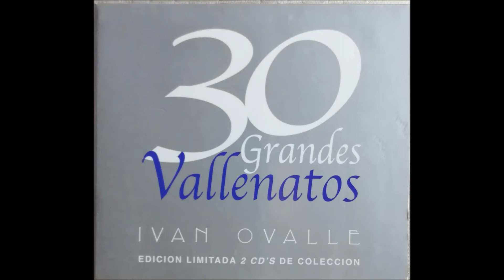A MI MADRE - IVAN OVALLE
A MI MADRE
IVAN OVALLE
AUTOR: IVAN OVALLE
CD: 30 GRANDES VALLENATOS